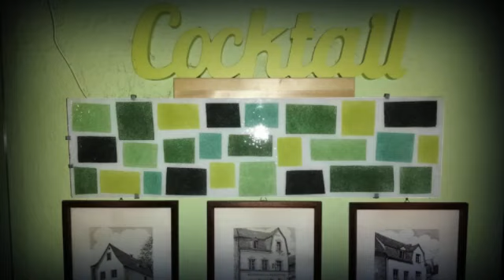Wackeler Koblenz Güls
Gasthaus mit Bett & Bike

Ruhe und Entspannung bei einer Moseltour in diesem schönen Ort Koblenz Güls beim Wackeler =Gasthaus "Zum Rebstock" bei einem Wein oder Bier sowie gutem Essen verweilen.
Ob mit Rad oder Bahn ankommen ausruhen geniessen.